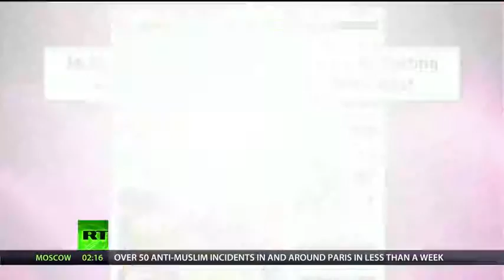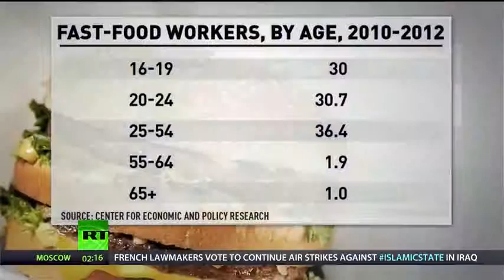McDonald's vs McDonald's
-courtesy rtnews
-courtesy breakingtheset
.Why McDonald's Distraction